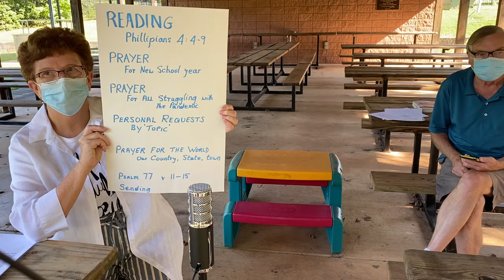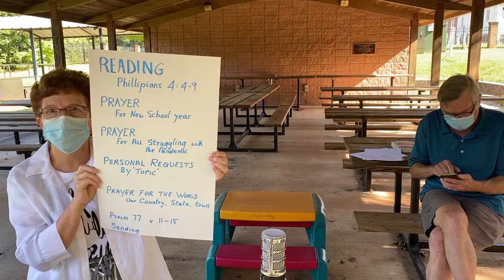Prayer Team Meeting 8/19/20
Members of our Prayer Team lead us in prayer for the world, the Church, and ourselves